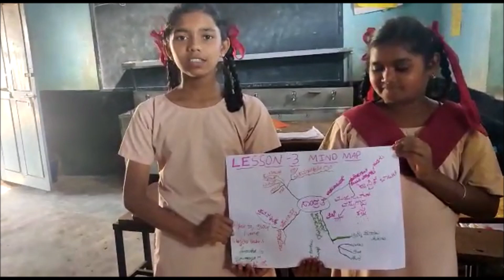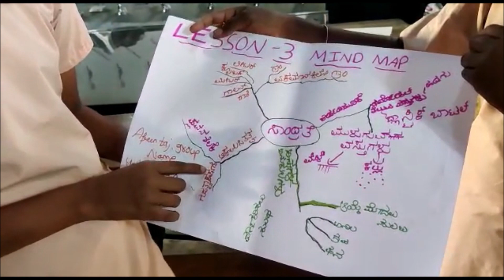ASHRAYA 2022-23 Status Update - Mindmaps Demos - Jan 2023